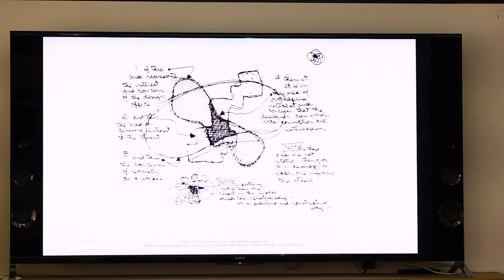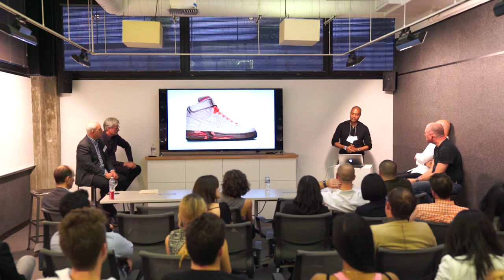CREATIVE RISK - ArtCenter Full Circle Panel 01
ArtCenter Full Circle Panel Discussion 2016.04
Host: Andy Ogden
Distinguished Alumni: Julian Ryder, Richard Holbrook, Kevin Bethune, Bruce Heavin